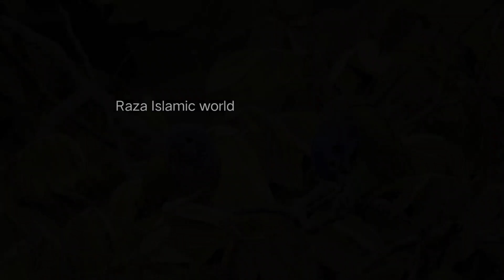आप रोते जाएंगे सब को हंसाते जाएंगे|| हिंदुस्तान का मशहूर कलाम Best Naat Shareef 2022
aap rote jaenge sabko hansate jaenge Naat Sharif 2022

RAZA ISLAMIC WORLD RECORDING STUDIO
NIGHASAN LAKHIMPUR KHERI

अस्सलाम वालेकुम व रहमतुल्लाह बरकात हू
अपने जलसे के प्रोग्राम की रिकॉर्डिंग बेहतर क्वालिटी के साथ क्लियर साउंड किलियर वीडियो रिकॉर्डिंग करवाने के लिए आप रजा इस्लामिक वर्ल्ड यूट्यूब चैनल से राफ्ता कायम करें
पता रजा इस्लामिक वर्ल्ड यूट्यूब चैनल  निघासन खीरी

  video shooting MD.farooq ali

 video editing  MD.farooq ali

label Raza Islamic world

मोबाइल नंबर     No .
Watsapp no.9628322747

हमसे फेसबुक पर भी जुड़ सकते हैं